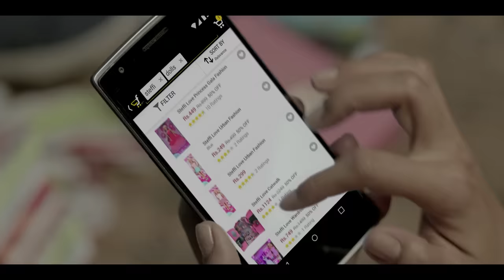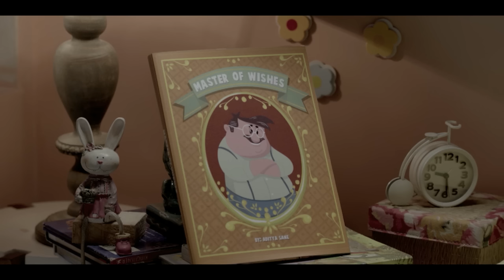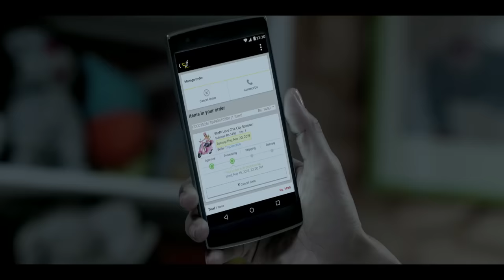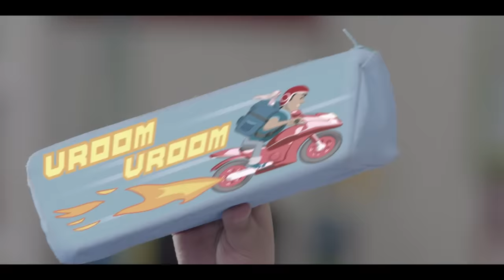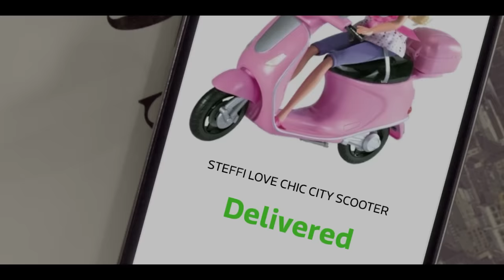Every Wish Fulfilled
Yashi had one wish for her birthday! Watching how it comes true will make your day. EveryWishFulfilled only with Flipkart. Watch and share!